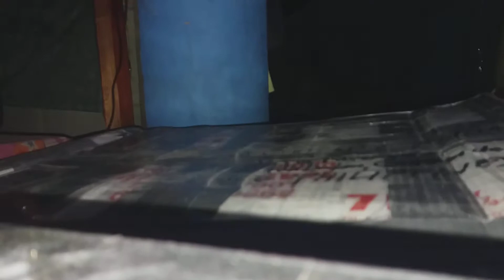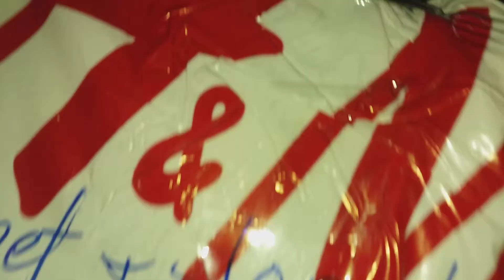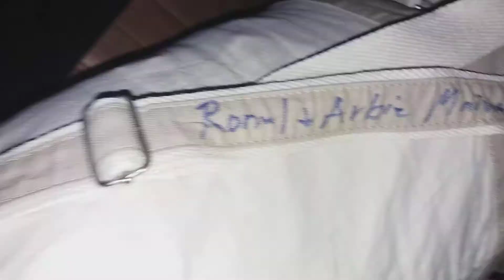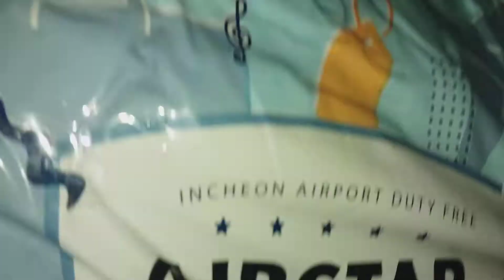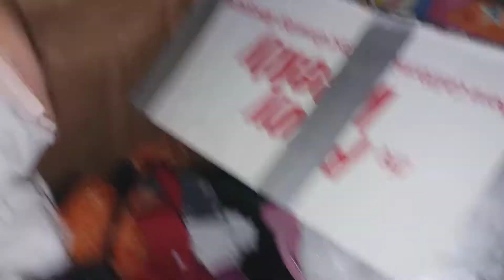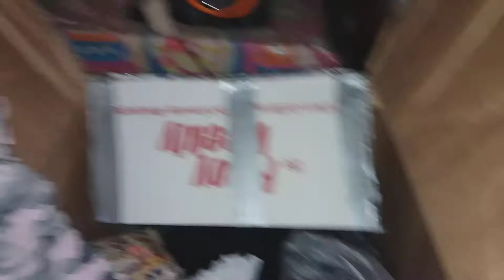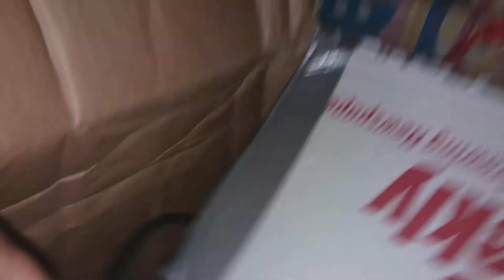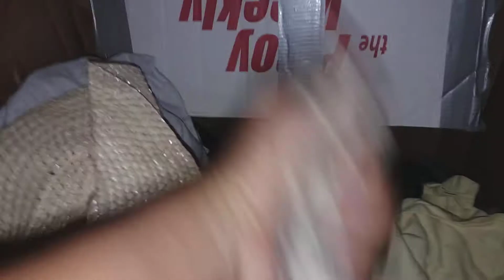Unboxing the Balik bayan box #1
Now we have to open the balik bayan box from alma be wanna be..samahan nyo kami..tara nahhhh..